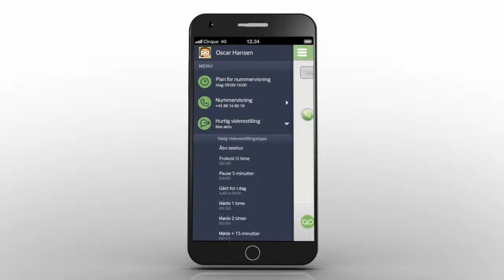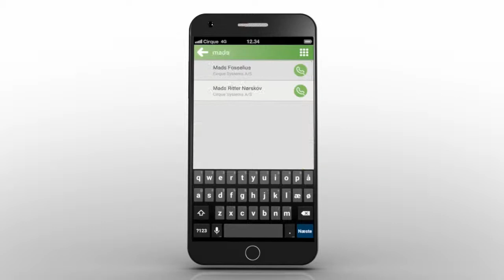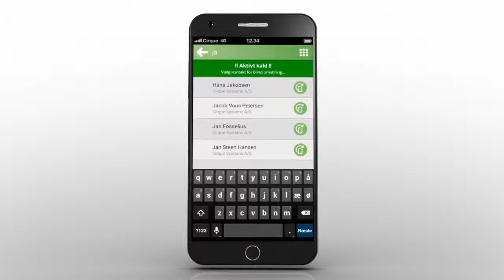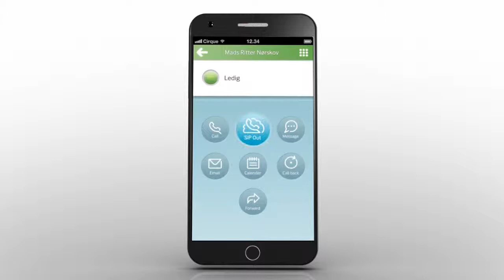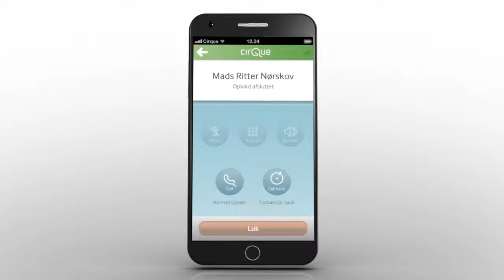Cirque OneApp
Opnå work-life balance og samarbejd på den effektive måde,Med OneApp fra Cirque får du en lang række smarte funktioner, som hjælper dig og dine kollegaer med spare tid og ressourcer.